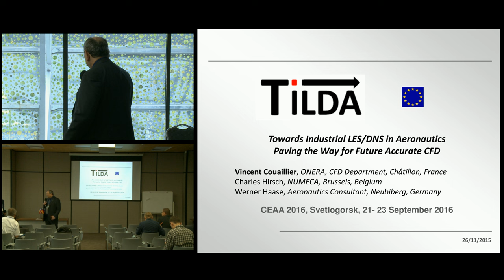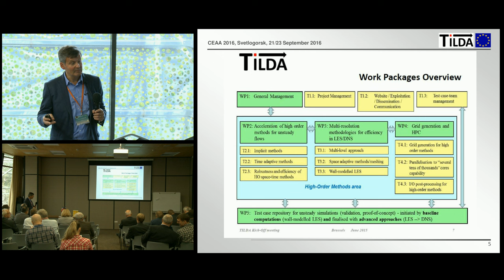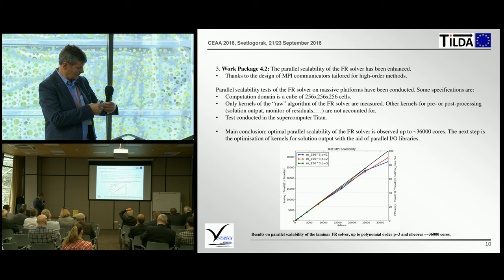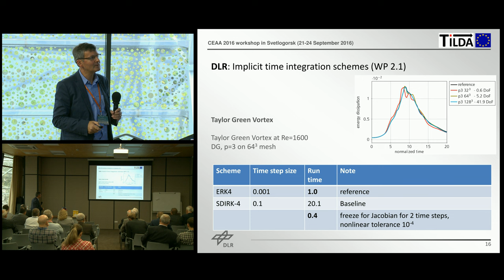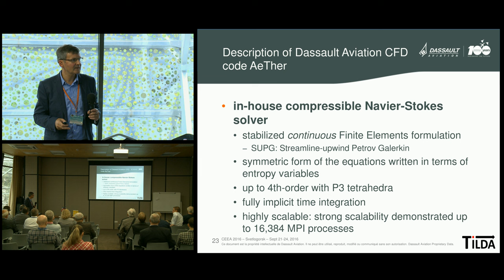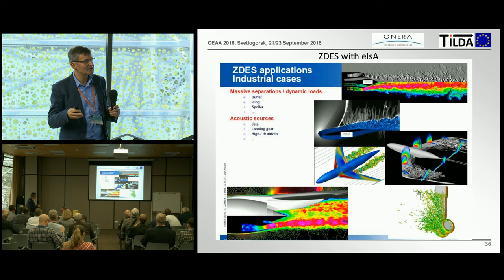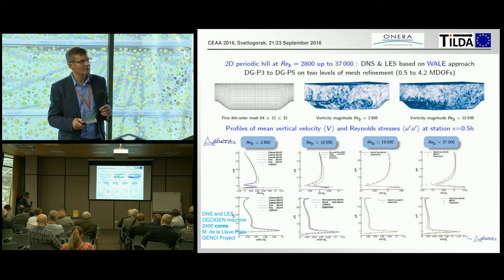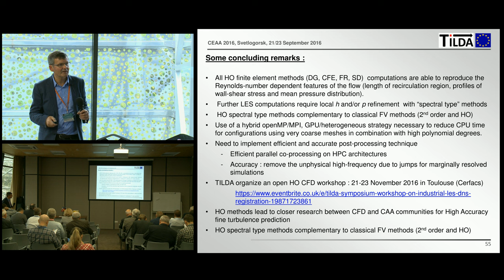Vincent Couaillier et al: TILDA: TOWARDS INDUSTRIAL LES/DNS IN AERONAUTICS...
Vincent Couaillier (ONERA, The French Aerospace Lab, Palaiseau), Charles Hirsch (NUMECA, Brussels, Belgium), Werner Haase (Aeronautics Consultant, Neubiberg, Germany) CEAA2016 invited lecture: TILDA: TOWARDS INDUSTRIAL LES/DNS IN AERONAUTICS – PAVING THE WAY OF FUTURE ACCURATE CFD